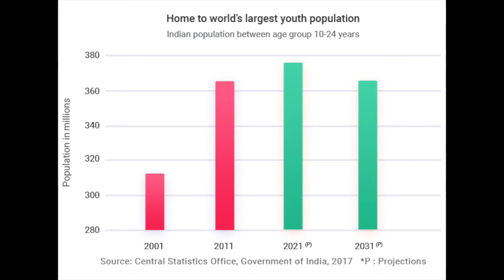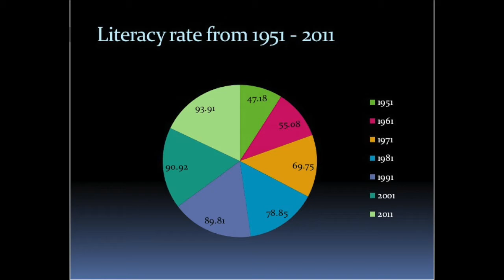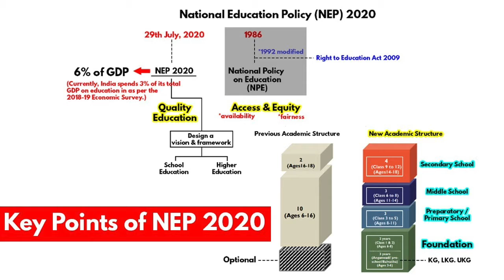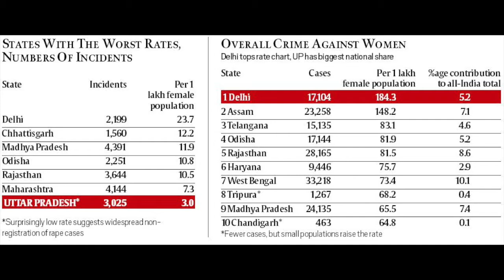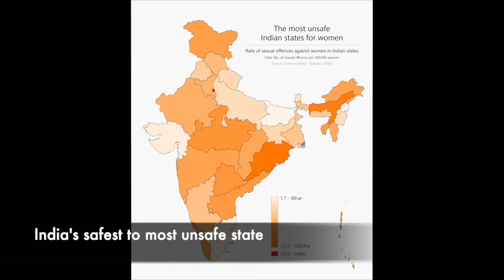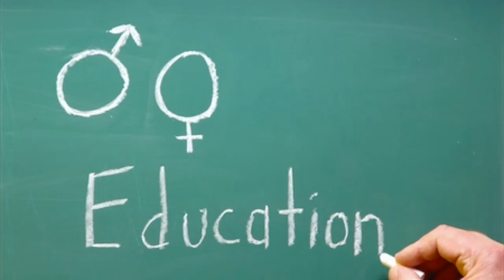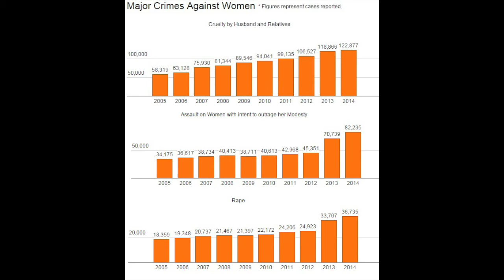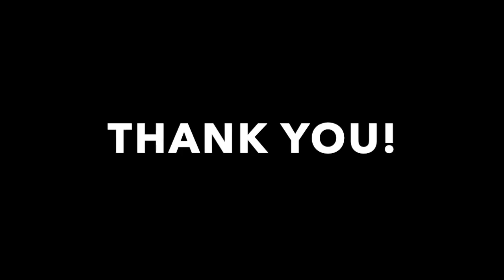लिंग, जुर्म और शिक्षा का सम्बंध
साक्षी गुप्ता
PDPU, गाँधीनगर
Student Intern

शिक्षा एक प्रगतिशील समाज का मूल है. शिक्षा एक ऐसी चीज़ है जिसके बिना इंसान एक जानवर या प्राणी ही रह जाता है। शिक्षा जिसे इंग्लिश में एजुकेशन कहते हैं, जीवन का एक महत्वपूर्ण हिस्सा है, क्योंकि इसी से मानव का विकास होता है, जिससे वो अपना कर्तव्य का पालन करना सिखाता है। एजुकेशन इंसान को अपने वातावरण के साथ परिवर्तित करना सिखाता है। एजुकेशन के माध्यम से लोगों को ये शिक्षा मिलती है क्या ग़लत है और क्या सही। कुछ ग़लत काम ऐसे होते हैं जिनकी सज़ा मिलनी ज़रूरी होती है, ऐसे ग़लत काम जिनकी सबको जानकारी नहीं कि वो ग़लत है। यही सीखने के लिए शिक्षा की आवश्यकता होती है, ताकि लोगों को ये समझ आए कि क्या सजा मिलती है।

 भारत में दुनिया की सबसे बड़ी यूथ पापुलेशन है - 60 क्रोर लोग 25 उमर की वर्ष के नीचे है और 28% पापुलेशन 14 की उम्र के नीचे। ये इंडिया के लिए एक बहुत बड़ा प्लस पोईँत  हैं क्योंकि इस यूथ पॉपुलेशन को अपना ह्यूमन रिसोर्स बना के, इंडिया प्रगति की राह chal सकता है।  भारत अभी भी एक डिवेलपिंग कंट्री है जिसमें ग़रीबी अभी भी बड़ी संख्या में मौजूद है।  ऐसी ही स्थिति में इंडिया को इस बात पर ध्यान रखना है की वो अपने यूथ को आवश्यकता के अनुसार शिक्षा दे जिससे की वो अपनी इकनॉमिक ग्रोथ पे ध्यान दे सके और उसे आगे भी ले चलें।

 वेस्ट इंडिया में गुजरात अपना एजुकेशन चार हिस्से में बातटा है जिसमें प्राइमरी, अपर प्राइमरी , सेकेंड्री और हायर सेकेंडरी आता है. गुजरात एजुकेशन डेवलपमेंट इंडेक्स पर नौ नवंबर में प्रदान करता है जो हर स्टेट का प्रदर्शन देखता है एजुकेशन में। इस स्टेट के पढ़ने की अयोग्यता ग्रामीण हिस्सों में 62% है और शहरों में 89% है। पर गुजरात गवर्नमेंट अपने खर्चों में से सिर्फ़ 14.4% शिक्षा की तरफ़ डालती है, जो इंडिया के बाक़ी सारे स्टेट्स के सामने बोहोत कम है।
 दूसरी तरफ़ केरेला, एक छोटा सा स्टेट, साउथ वेस्ट इंडिया में भारत की स्थिति से काफ़ी अलग है. केरेला में पूरे देश की सबसे हाई लिटरेसी रेट -96.8%  है और ये ही नहीं उसे कुछ साल पहले एक फुल्ली लिटरेट स्टेट का दर्जा दिया गया था। केरेला एक ऐसा स्टेट है जिसने अपना ध्यान और ख़र्चा एजुकेशन, लिटरेसी और वेल्फेयर पे ज़्यादा दिया है, जिसकी वजह से आज, केरेला में प्राइवेट स्कूल से ज़्यादा गवर्नमेंट स्कूल चलती है। 58.5% बच्चे सरकारी स्कूल मई दाखिल है जिसको अगर प्राइवट स्कूल से कम्पेर करे, जाहा सिर्फ़ 34.3% बच्चे दाखिल हुए है, तो ये पर्सेंट में काफ़ी अंतर नज़र आता है।
भारत के नोर्थ ईस्ट भाग में, नागालैंड, जो देश का सबसे छोटा स्टेट है, पर एक ऐसा स्टेट जाहा लिटरेसी रेट बाक़ी स्टेट्स से काफ़ी ज़्यादा है। नागालैंड मई लिटरेसी रेट 80.11% है, जिस्मे लड़कों का रेट 83.29% है और लड़कियों का 76.69% है। नागालैंड मई शिक्षा को एक महत्वपूर्ण स्थान दिया गया है, जिस्मे सिर्फ़ बच्चों की ही नहीं, टीचर की भी पढ़ाई उतनी ही आवश्यक है।